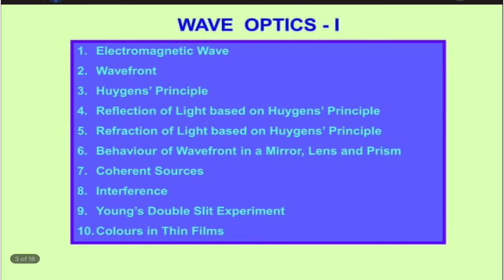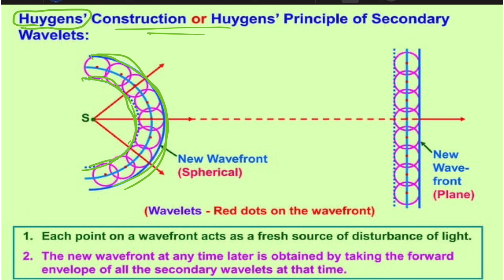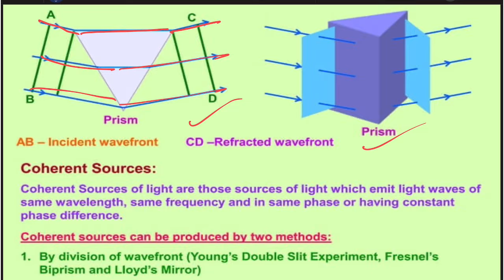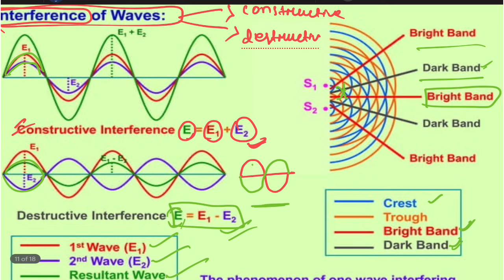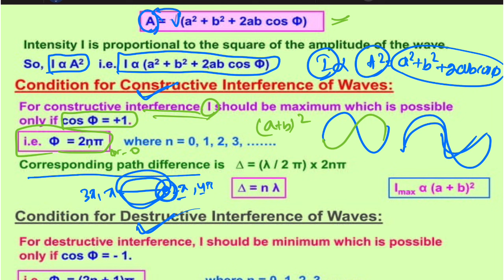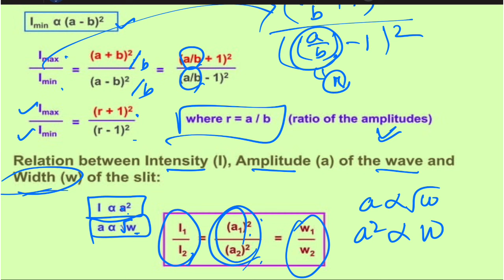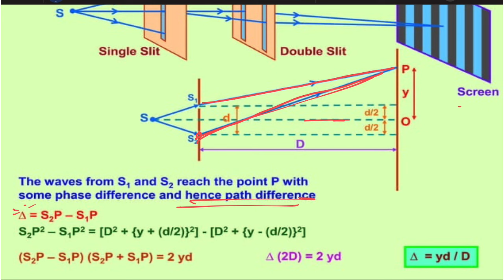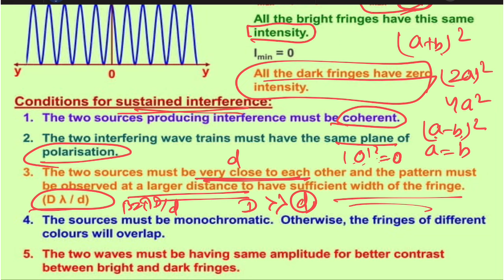SSB TGT Physics || SSB TGT PCM ||LTR PCM ||SSD Exam || OSSTET PCM || CKS Care